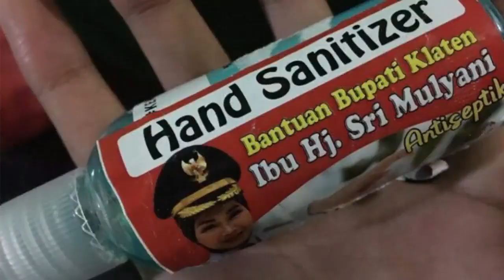TAHUN INI KLATEN DIKUNJUNGI SEJUMLAH MENTERI, UNTUK APA?, CHEK DISINI